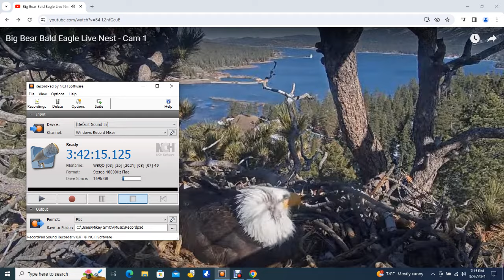Big Bear Bald Eagles 03/26/2024 13:22